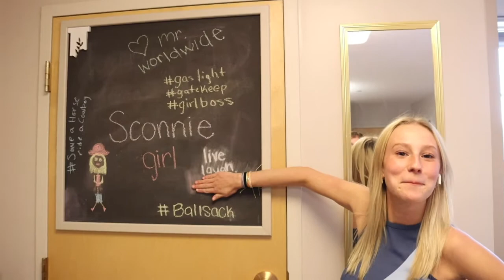vlog 1 :)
should we make more?